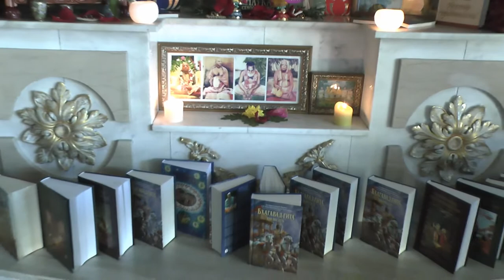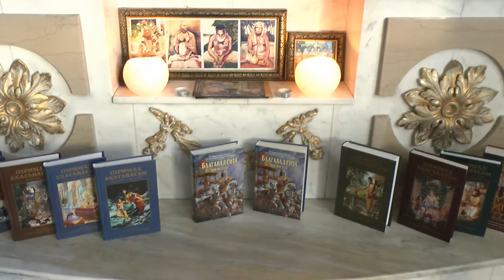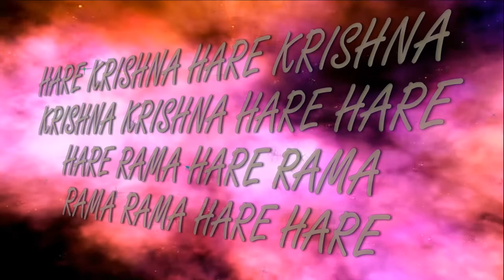27.12.2020 Darshan of Deities Temple New Purushottama kshetra ISKCON Dnipro Ukraine